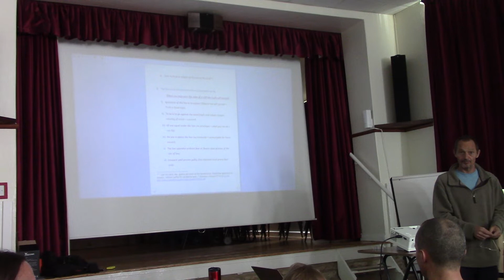Chipping Norton 24 September 2022 PK 3552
I do not give for legal advice - if you want legal advice get it from a licensed person!